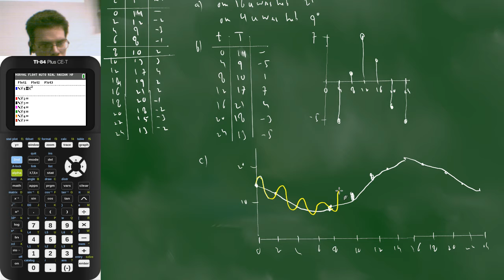4H.wisB bespreken D-toets 3,6,7 en herhaling schetsen van hellinggrafiek